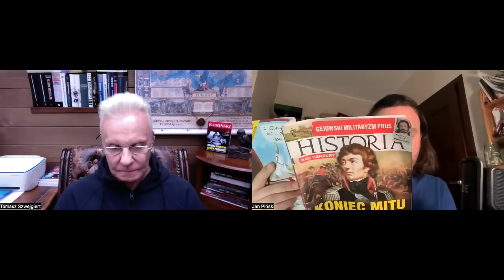Zakompleksiony Duda. Upokorzony przez Amerykanów Duda lansuje, że zabiera Tuska do prezydenta USA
- zbiórka na koszty kilku procesów wytoczonych mi za to, że ujawniłem, że Kaczyński jest gejem